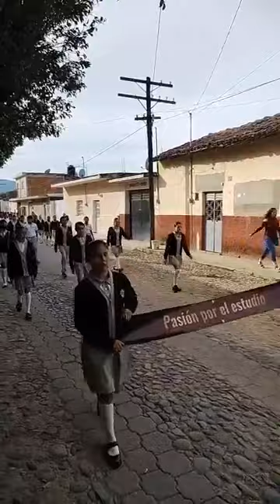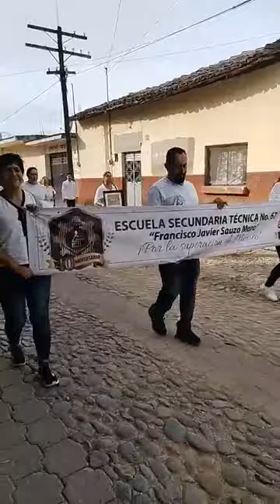Desfile Cívico Militar por el 212 aniversario de la Independencia de México/Tecolotlán Jalisco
Desfile Cívico Militar por el 212 aniversario de la Independencia